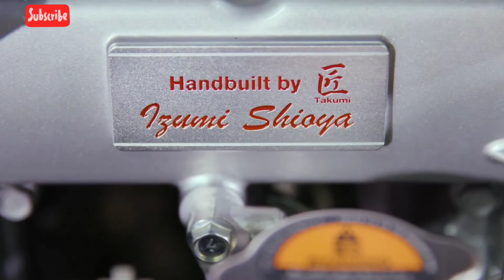2022 New Nissan GTR Nismo Edition Preview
2022 New Nissan GTR Nismo Edition Preview